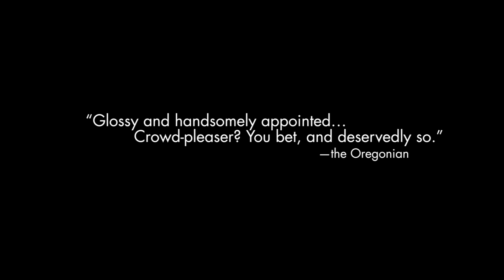Chickens in the Mist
Danny Wolohan talks about his chicken research for his role as Claude D'Aria in The Imaginary Invalid.   Also stars Ina Jaffe, Lynne Rossetto Kasper, Silvia Poggioli, and Soraya Sarhaddi Nelson(the chickens). special thanks, Noel Plemmons

On the Main Stage
By Molière
in an adaptation by Constance Congdon

Directed by Chris Coleman

"Glossy and handsomely appointed...Crowd-pleaser? You bet, and deservedly so." —Bob Hicks, the Oregonian

Love is funny. Love is trickery. Love is...smelly? It's certainly a merry-go-round of misplaced desires and hidden agendas in Constance Congdon's fresh and hilarious new take on Molière's skewering of a health care crisis from an entirely different century. To quell his growing pile of medical bills, Monsieur Argan, a chronic hypochondriac, will go to any length to marry his daughter off to a doctor. Of course, his daughter has other ideas. A narcotic cocktail of romantic triangles, double entendres and mistaken identities ensues, promising to leave you gasping, giggling and possibly...in stitches.